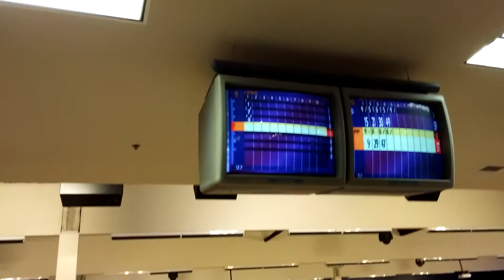Alex 12th birthday, bowling p2